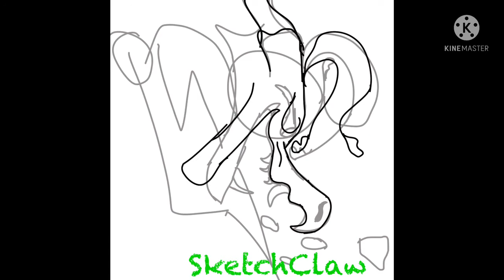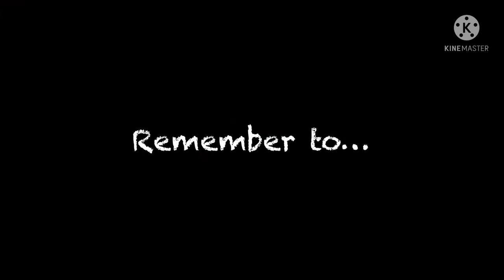Drawing Albatross from Wings of fire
The music may be a bit loud for people with headphones and scary for some viewers.